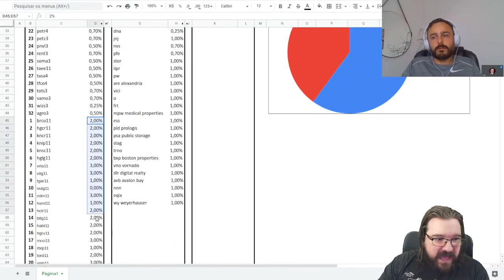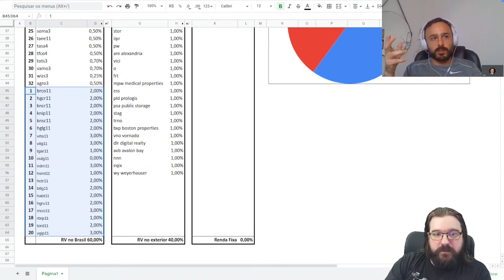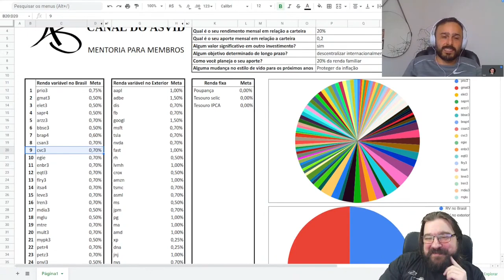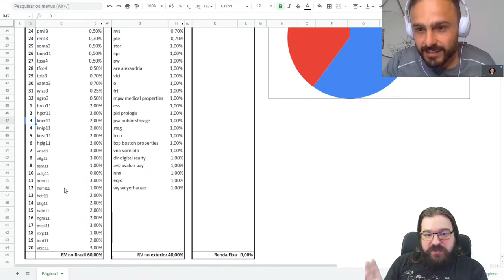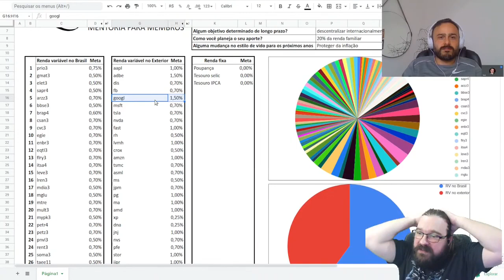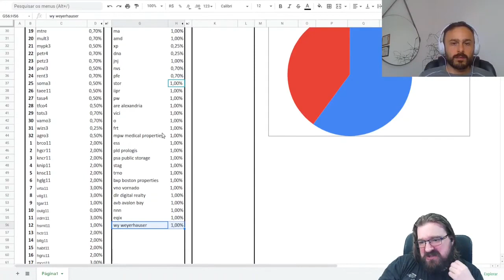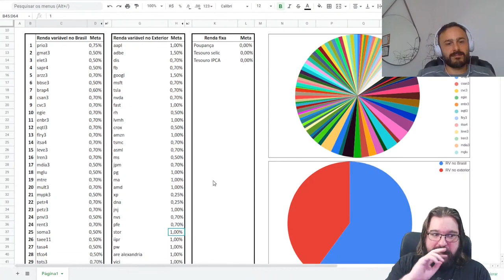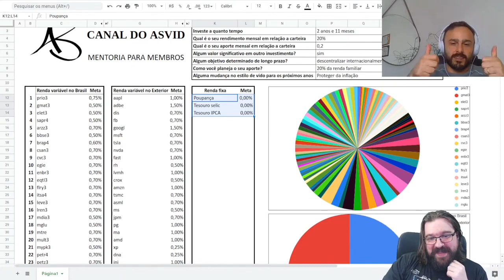📊 Análise da carteira dos investidores — Bruno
Análise da carteira de ações dos membros - Bruno

Seguimos com os nossos vídeos com a análise da carteira de ações dos membros do canal, dessa vez conversando com o Bruno. Mais uma vez temos uma carteira muito diversificada, com mais de 100 ativos, para mostrar que diversificação é fundamental, e quanto mais ativos bons em carteira melhor! Continua sendo muito mais importante analisar a carteira do ponto de vista do racional utilizado para escolher os ativos, pela diversificação e pela qualidade das empresas escolhidas do que em relação a qual percentual para cada coisa ou uma preocupação exagerada com o equilíbrio dos percentuais. Em uma boa carteira sempre vai haver certo desequilíbrio, e isso é fundamental para que ao longo do tempo os aportes sejam bem alocados. O mercado acionário está muito longe de ser organizado, investir bem é sempre se manter sob controle em situações de desequilíbrio.

Em atenção ao art. 21 da Instrução Normativa nº20/21 - CVM, informo que não me enquadro em nenhuma situação que possa ser configurada como conflito de interesses.